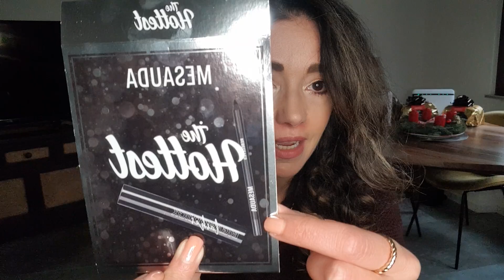Maxi HAUL AUTOREGALI 🎁Mesauda Mac Bath&Body Works Bata🎁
Ogni tanto qualche coccola ci sta ed è arrivato anche il mio turno😊❤